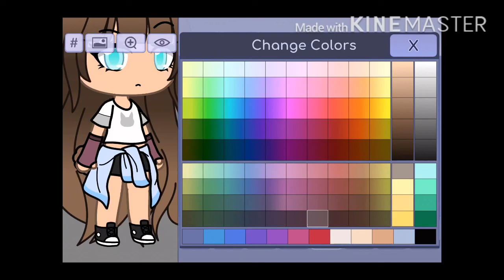For an upcoming Mep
Billie😘